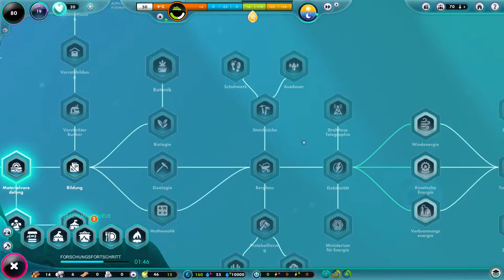Lets Play The Universim #06 / Spaß für unsere Nuggets / Gameplay / PC ( Deutsch / German)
Lets Play The Universim  Gameplay  PC Deutsch  German Early Access

WAS WÜRDEST DU MIT DIESER KRAFT TUN?

Springen sie in die Rolle eines Gottes, Verwalten und Leiten sie ihre Zivilisation durch die Epochen. Werde zum Ultimative Imperium in The Universim, ist ein Brand neues Gott Spiel entwickelt von Crytivo.